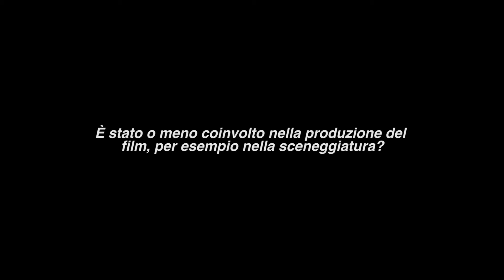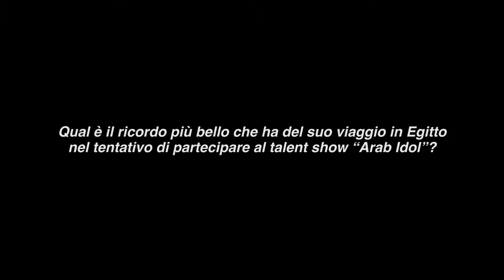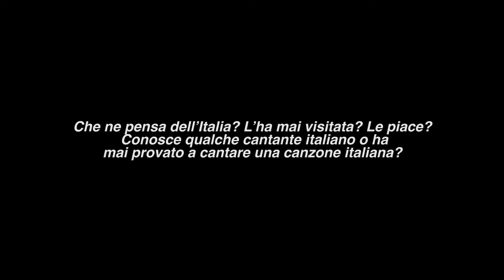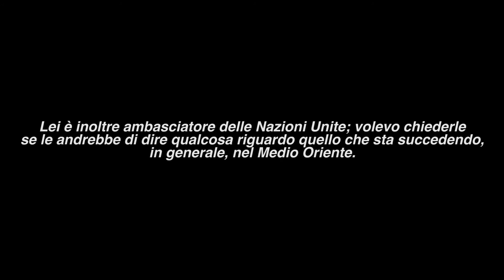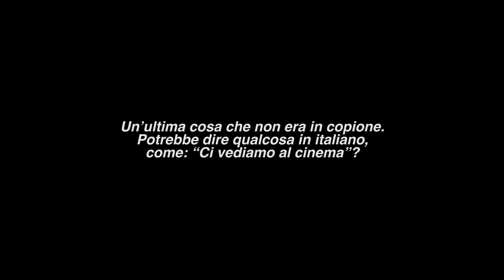The Idol - Intervista a Mohammed Assaf | HD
Continua la discussione con #‎TheIdol‬ #‎LaForzaDiUnSogno

Siamo a Gaza. Sinonimo di tanti conflitti, distruzione e disperazione, ma per Mohammed Assaf e sua sorella Nour, Gaza è la loro casa e il loro parco giochi. È dove, insieme ai loro migliori amici Ahmad e Omar, fanno musica, giocano a calcio e hanno il coraggio di sognare in grande. La loro band è alla buona, utilizzano vecchi strumenti musicali, ma nonostante tutto hanno grandi ambizioni. Mohammed e Nour desidererebbero cantare all’Opera Hall del Cairo; per raggiungerla sarebbe necessaria una vita intera, ma Mohammed scoprirà che per alcuni sogni vale la pena di lottare. Lungo la strada, Mohammed incontrerà la tragedia e proverà la solitudine. Il mondo che lo circonda andrà in frantumi. Nonostante tutto, comunque, Mohammed sa che la sua voce lo libererà dal dolore che lo pervade, e porterà a un popolo senza voce la gioia. Per pagarsi gli studi universitari canta ai matrimoni e guida un taxi. Anche quando l’assedio nel territorio di Gaza si intensifica, e si vive in una situazione sempre più minacciosa, Mohammed sa di avere un dono raro; con la sua voce può far sorridere e dimenticare i problemi e i dolori. Una sera, ecco la possibilità che il sogno si avveri: sente in tv che i provini per “Arab Idol”, lo show più popolare nel mondo arabo, si svolgono al Cairo. I confini sono chiusi. Sembra non esserci via d’uscita. Ma la voglia di realizzare un sogno è più forte di ogni ostacolo... Ecco l’opportunità di cambiare la sua vita e dare a un popolo senza voce la più grande sensazione: la libertà di amare, vivere e sentirsi liberi.